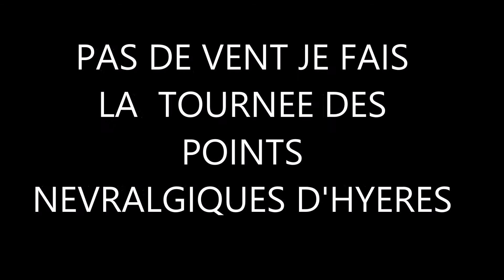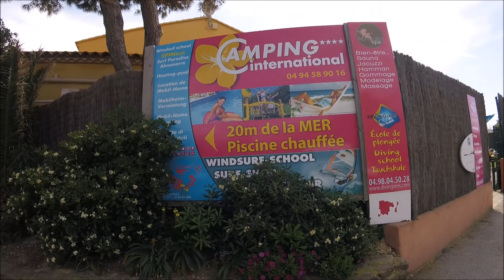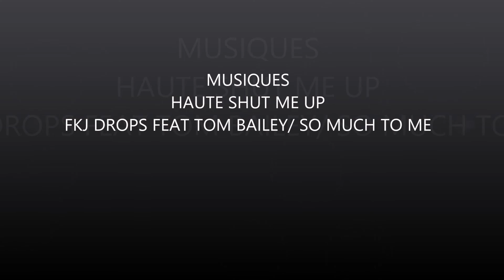HYERES LA CIOTAT WINDSURF